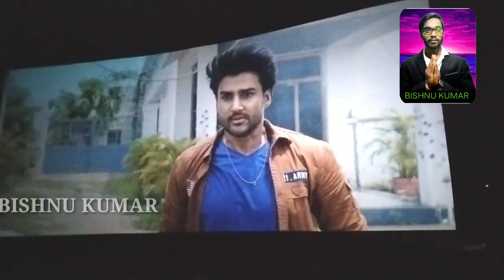odia film Cuttack weds Sambalpur meeking video full HD